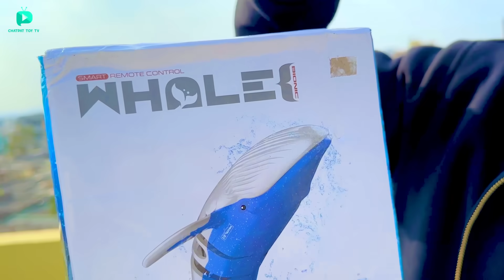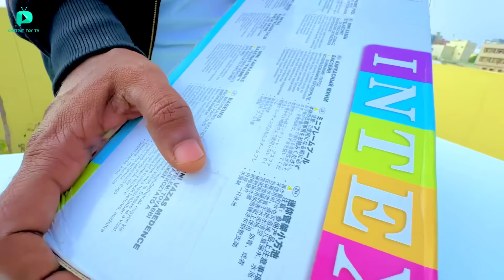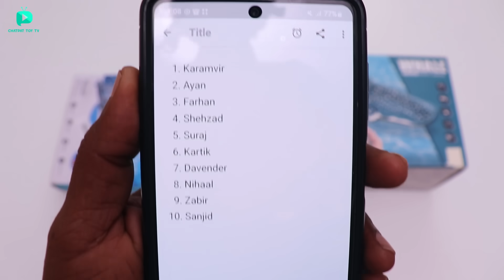I Bought World’s Smallest Under Water RC Shark - Chatpat toy TV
Dosto aaj ki video mai maine Unbox aur test kiya hai world smallest rc under water fish iske andar water bubble technology isiliye yeh pani ke andar bhi swim karsakti hai

Buy From Here :
RC simulation Shark
RC realistic Whale
rc underwater shark whale : bought from banggood